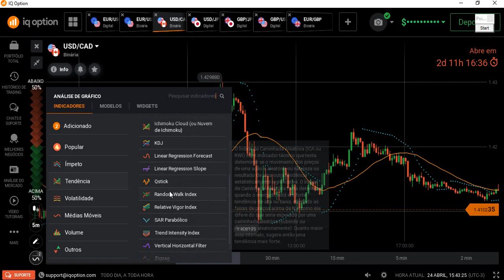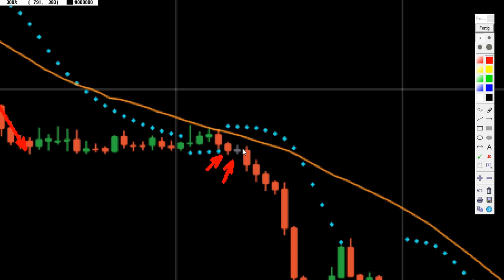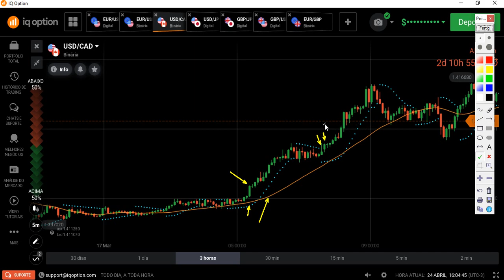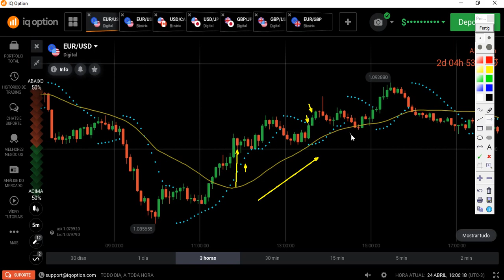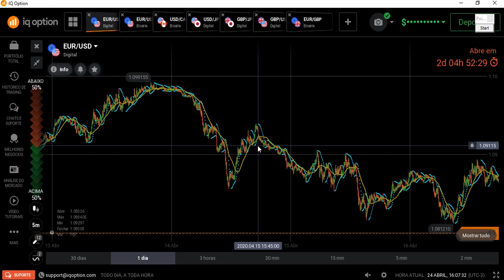GANHE DINHEIRO com essa estratégia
use essa estratégia em opções binárias e ganhe dinheiro

SIGA NOSSO INSTAGRAM: academia.daytrader
CURTA NOSSA PÁGINA  NO FACEBOOK: academia.daytrader